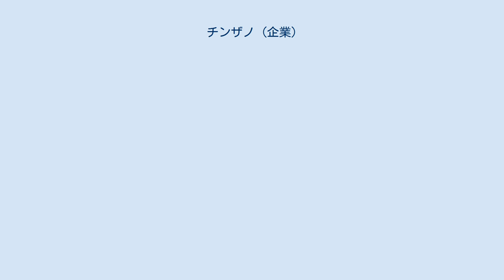チンザノ (企業)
チンザノまたはチンザーノ（Cinzano）は、イタリアの酒類製造会社。
ベルモットやスプマンテを製造しているが、ベルモットのチンザノが世界的に有名である。
 1757年にチンザーノ家が創業し、1922年に会社が設立した。
1999年にカンパリ・グループに買収され、現在はカンパリ・グループの一ブランドである。
 ベルモットや、スプマンテを製造・販売している。
日本では、チンザノと言えば社名ではなくベルモットの製品名をさすほどにチンザノのベルモットは有名である。
また、イタリアで初めてスパークリングワインを製造した。
 チンザノ社は1757年, イタリアのトリノにおいて、兄ジョヴァンニ(Giovanni Giacomo Cinzano)と弟カルロ(Carlo Cinzano)の兄弟により創業された。
当時は地元産のワインやハーブ，スパイス等を用いて独自の製法により製造した、今日ベルモットと呼ばれるフレーバードワインを販売する小さな店であった。
 その後、ジョヴァンニの息子フランセスコ・チンザノ (Francesco Cinzano)の代にチンザノのベルモットは人気を博し、1786年時の権力者サヴォイア家の公式な納入業者となる。
 1800年代初頭、フランスのシャンパーニュ地方産のスパークリングワイン（シャンパン）が世界的に注目された。
 そのため、チンザノ社はサヴォイア家から、シャンパンに対抗するワインの製造を頼まれる。
そして1840年、チンザノ社は、今日ではスプマンテの名で知られるイタリアで初めてのスパークリングワインを製造する。
 その後フランスをはじめ世界に進出したチンザノ社のベルモットとスプマンテは、2回の世界大戦を経た後も愛され続けていたが、1980年代後半から徐々に訴求力を失っていった。
 しかし、1999年にカンパリ・グループ配下となった後、広告戦略によりブランド力を回復する。
 チンザノブランドの製品ラインでは現在、クラシック・ベルモット、メディテレーニアン・ベルモット、スパークリングワインの3つのシリーズが存在する。
 日本においては2001年よりサントリーが輸入・販売を行っている。
 伝統的な味の4種のベルモットである。
 地中海シチリア地方のフルーツを意識したフルーツフレーバー（現在は主に柑橘系）のベルモットシリーズである。
 イタリア産のぶどうで作られた発泡ワインであるスプマンテのシリーズ。